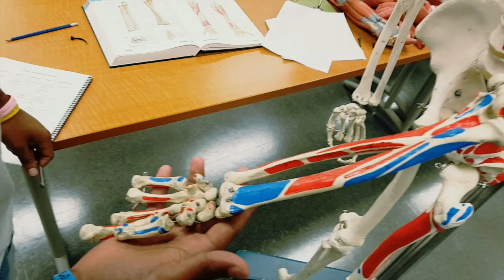TeachMeEXCI - O/I Anterior Forearm (Superficial Group)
Origins and Insertions of the Anterior Forearm (Superficial Group) including:
- brachioradialis
- pronator teres
- flexor carpi radialis & ulnaris
- palmaris longus
- flexor digitorum superficialis